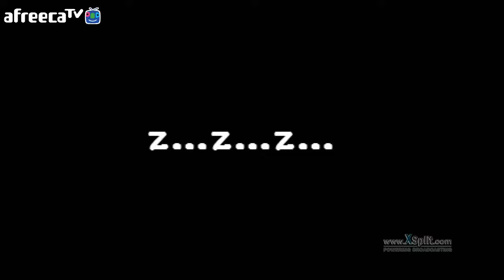[빈즐이] 아이작 에프터버스 (the binding of isaac : afterbirth) 역시 아자젤이 낫다...난이도: 그리드[151031 pm125321]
[빈즐이] 아이작 에프터버스 (the binding of isaac : afterbirth) 역시 아자젤이 낫다. [151031 pm125321]
입니다.
2번 누르면 풀리니까 한번씩만 꾹~
아셨죠?